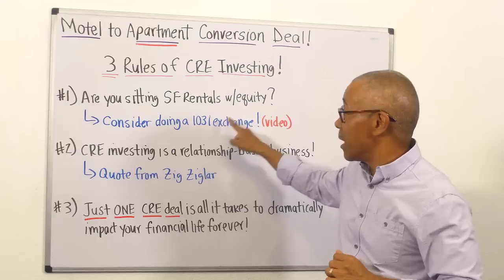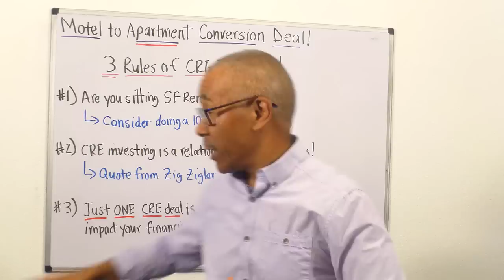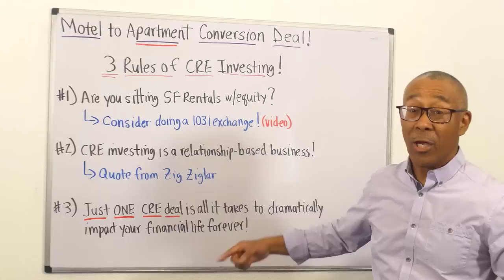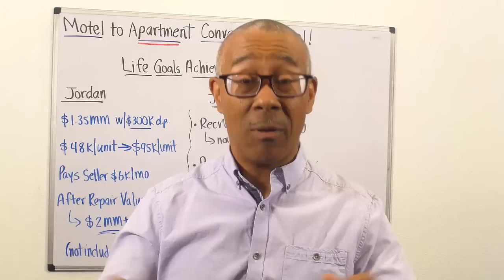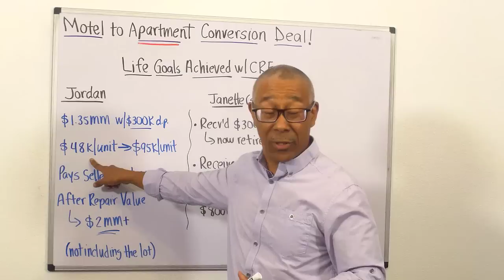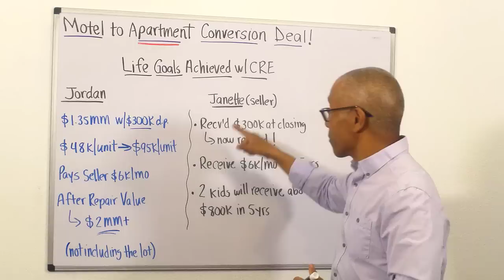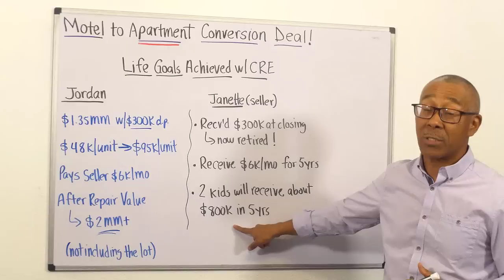Motel to Apartment Conversion Deal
Discover how to convert a motel into an apartment building, an extremely effective strategy for creating affordable housing with very strong returns. And you'll also meet my Protege, Jordan, and learn how he put this fantastic deal together, turning a 16 room motel rooms into 16 very profitable apartment units as well as acquiring 9 additional multi-family units and a separate 0.5 acre commercial lot.

0:00 Introduction
1:32 3 Powerful Principles of Commercial Real Estate Investing
3:28 Meet My Protege Jordan
6:23 Motel to Apartment Conversion
7:57 Meet the Seller
10:46 Financing the Deal
14:52 Commercially Zoned Half Acre Lot
18:06 Built in Equity/After Repair Value
19:21 Mentorship Matters
20:07 Jordan's Future Plans
22:10 Structuring a Win-Win Commercial Deal